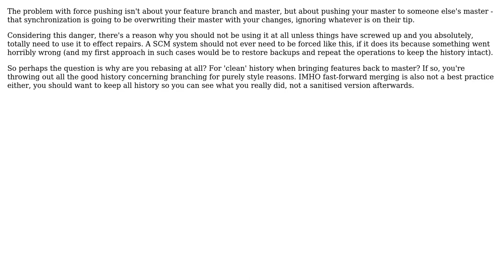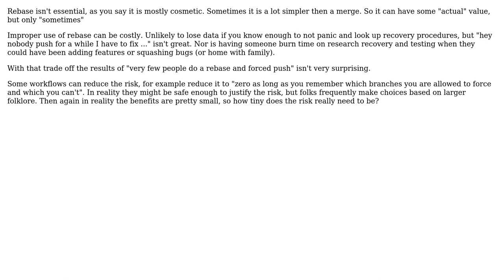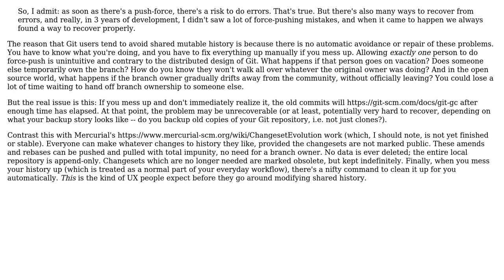Software Engineering: Is the git "Golden Rule of Rebasing" so essential? (4 Solutions!!)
Software Engineering: Is the git "Golden Rule of Rebasing" so essential?

With thanks & praise to God, and with thanks to the many people who have made this project possible! | Content (except music & images) licensed under CC BY-SA | Music | Images & others | With thanks to user Stripes user sleske user Robert Harvey user Kevin user Joel user gbjbaanb and the Stack Exchange Network Trademarks are property of their respective owners. You are responsible for your own actions.